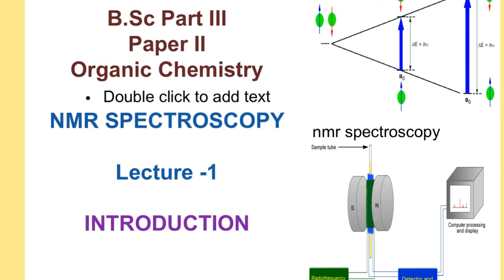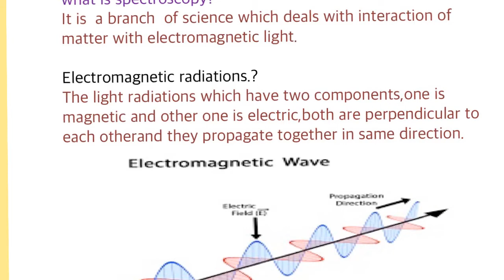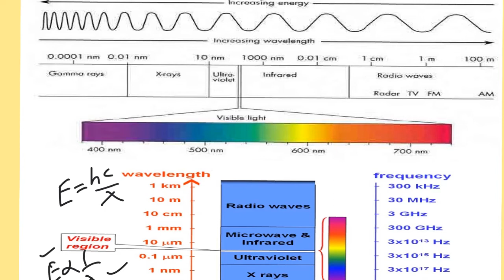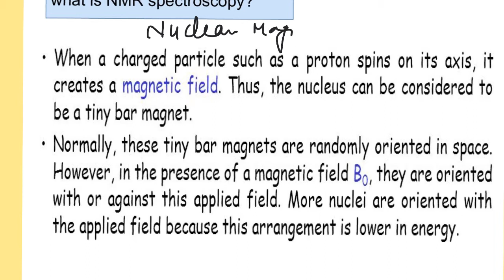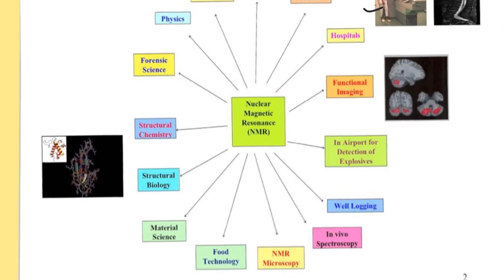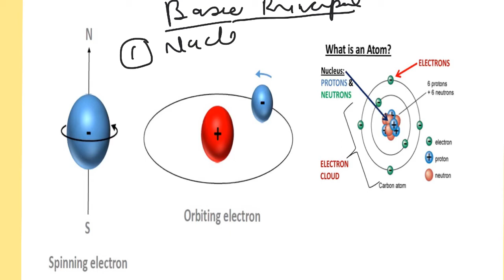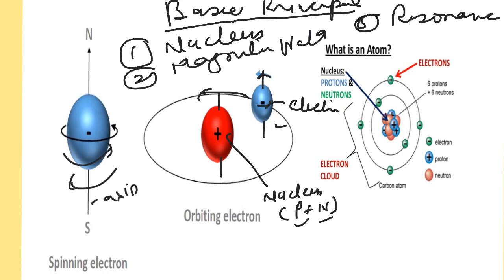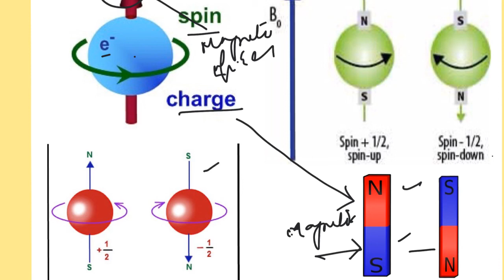NMR Spectroscopy LECTURE 1 By Dr.V.UMA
Introduction  of NMR spectroscopy .In this lecture introduction of nmr spectroscopy is discussed
nmr # electromagnetic radiations# nuclear spin